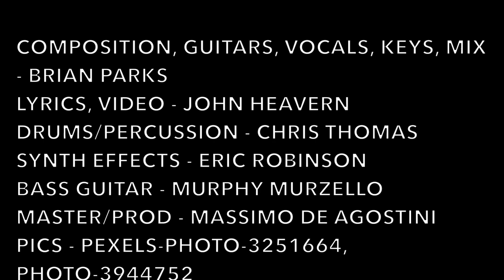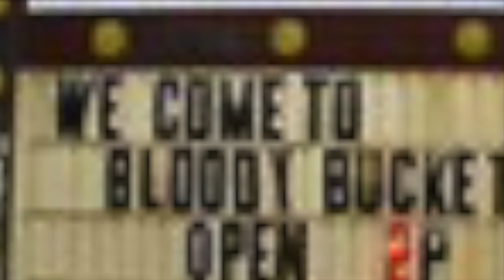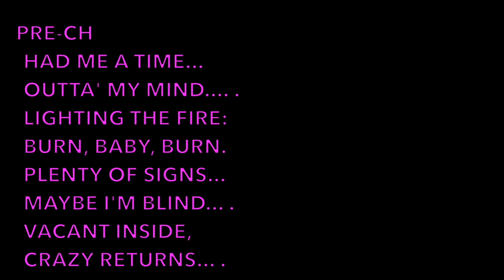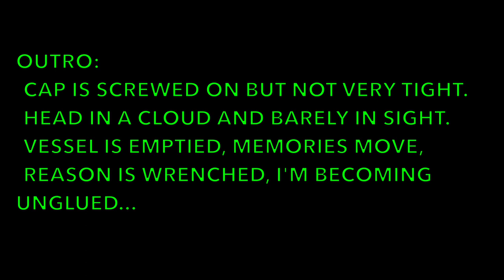© 2023 John Heavern, Unglued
Pink Floyd-ish?

Composition, Guitars, Vocals, Keys, Mix - Brian Parks
Lyrics, Video - John Heavern
Drums/Percussion - Chris Thomas
Synth Effects - Eric Robinson
Bass Guitar - Murphy Murzello
Master/Prod - Massimo De Agostini
Pics - pexels-photo-3251664,
photo-3944752